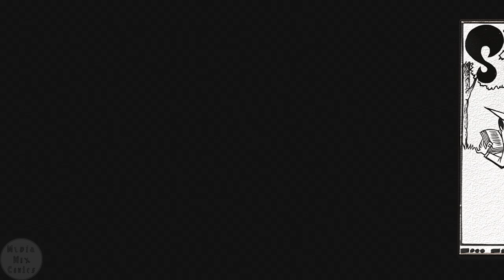Spy vs Spy 0128